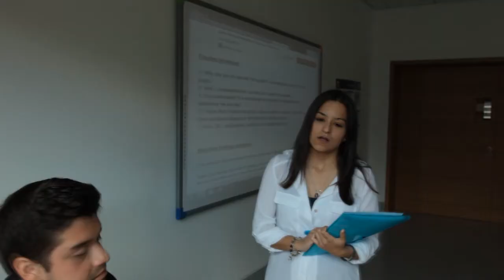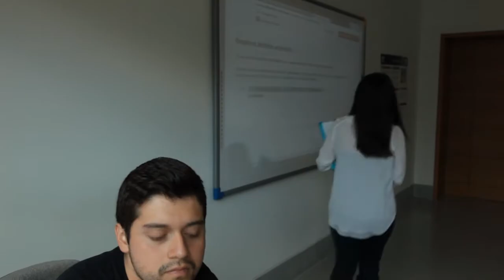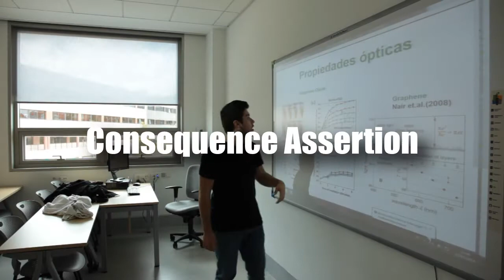Assertiveness techniques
Video for Communication Skills for Engineering at UEM.